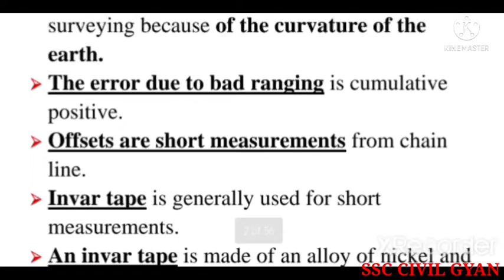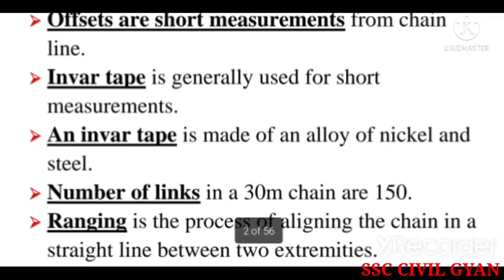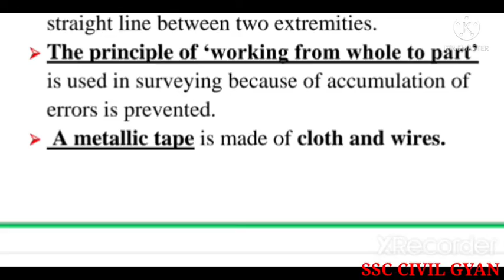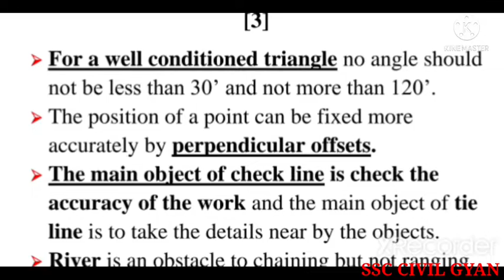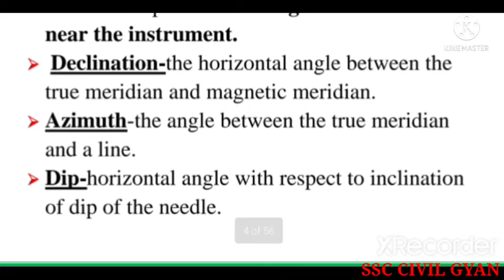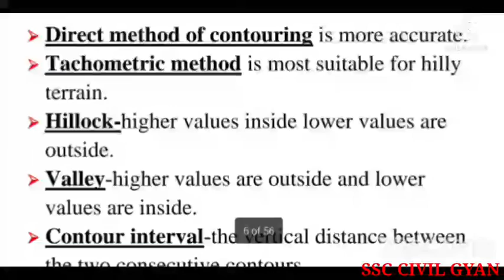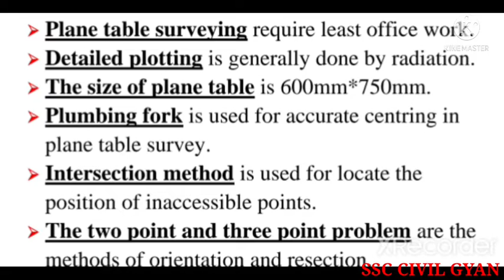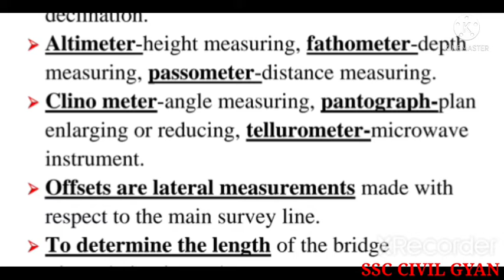Surveying notes/important notes of Surveying engineering/survey/ssc civil gyan